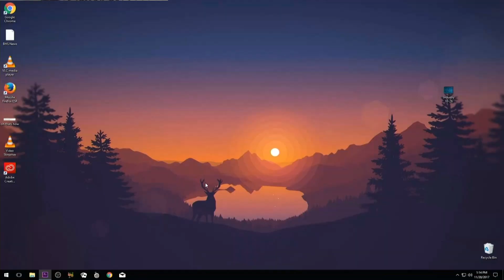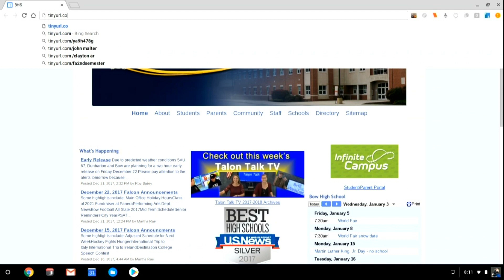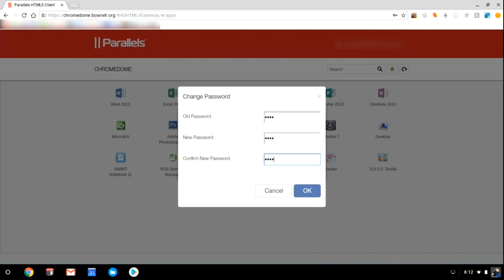Talon Talk 1-26-2018